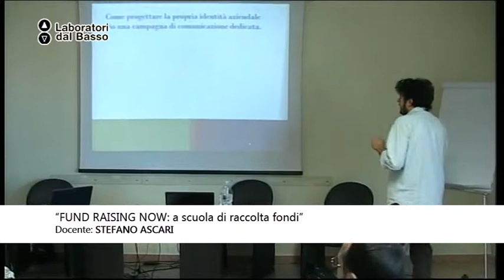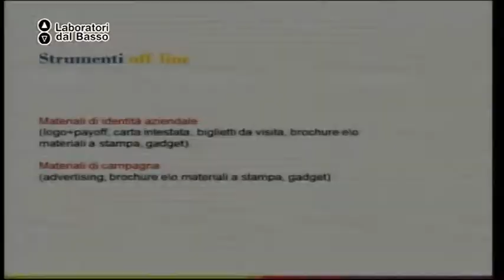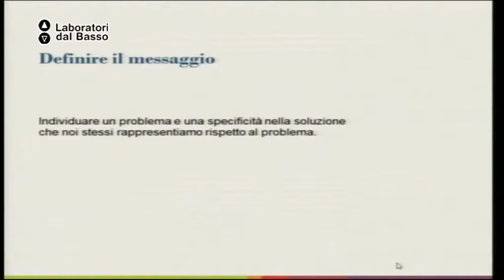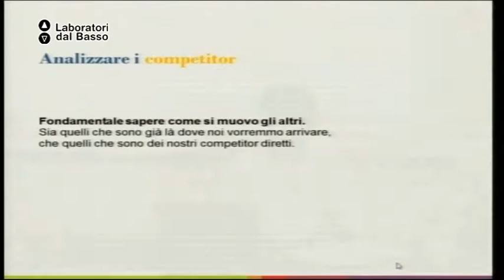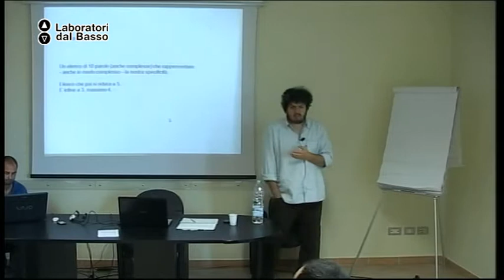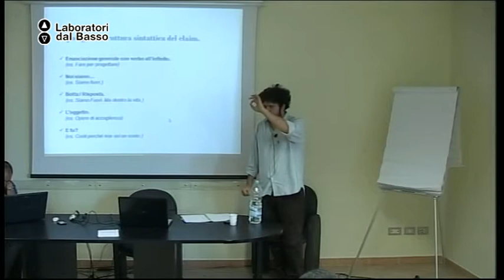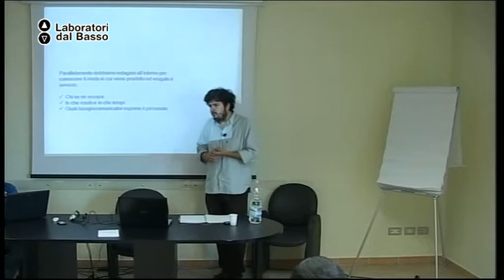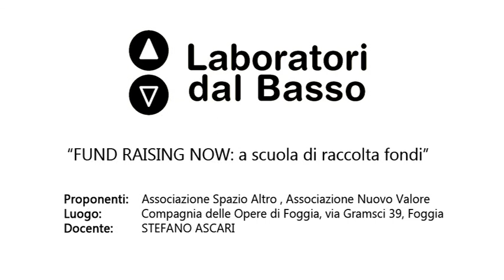Ldb Fund Raising Now_08 Ascari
Lezione 08: la comunicazione
Docente: Stefano Ascari
Contenuti: Come fare comunicazione nel settore no profit

Luogo: Compagnia delle Opere, via Gramsci 38 - Foggia